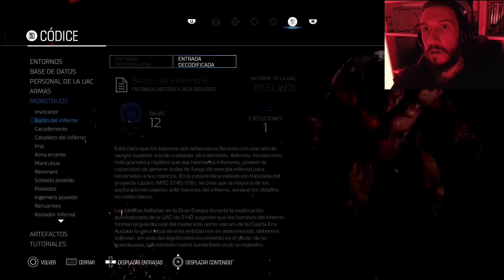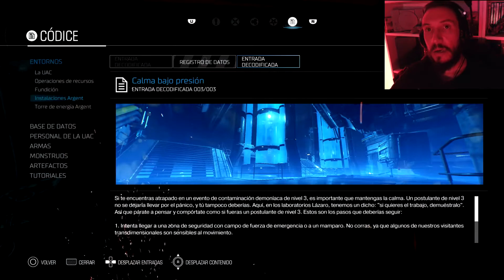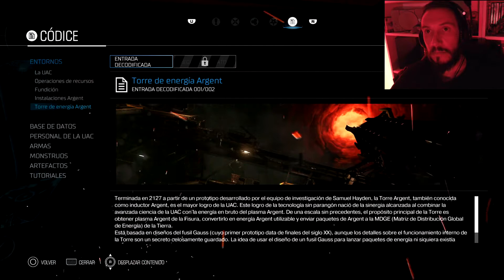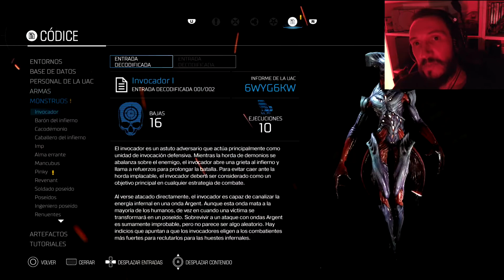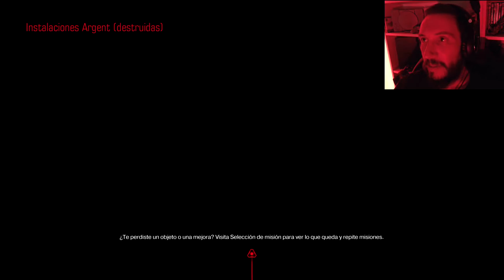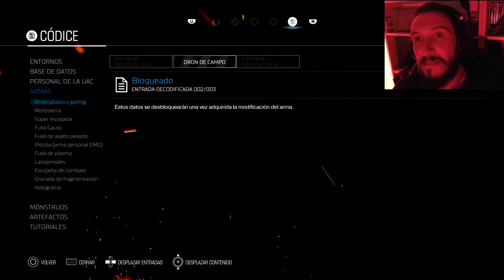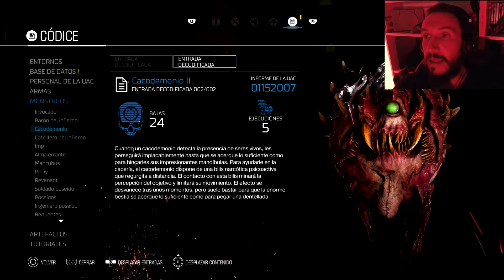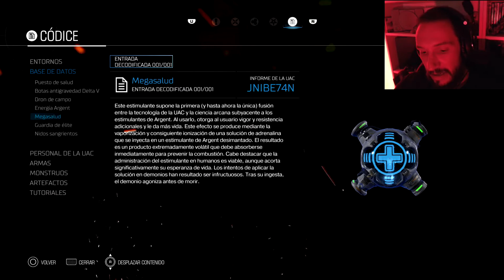DOOM GAMEPLAY SERIES 07 PS4 & HORI TAC 4 EN ESPAÑOL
7ª ENTREGA DE LA SERIE DE GAMEPLAYS DE LA SAGA DOOM. PRÁCTICAMENTE EL ECUADOR DE LA AVENTURA! PS4 EN ESPAÑOL CON EL MANDO HORI TAC 4